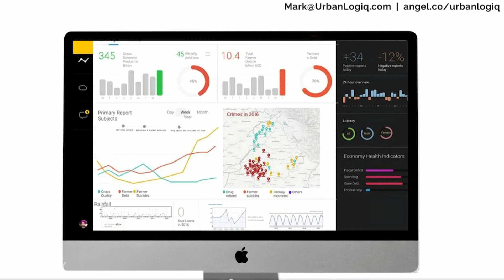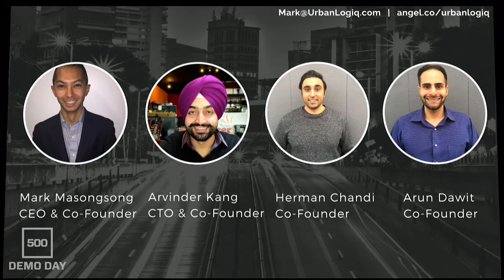[500 STARTUPS DEMO DAY 2017] BATCH 20, UrbanLogiq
Machine Learning Analytics for City Planning.